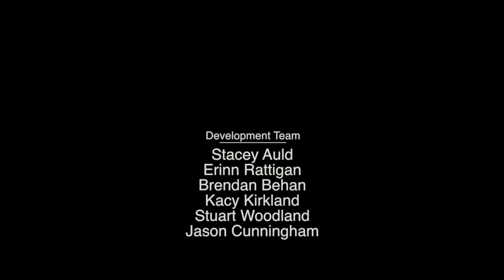Threshold 2014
Threshold is a short horror movie starring Stuart Woodland, Brendan Behan and myself.